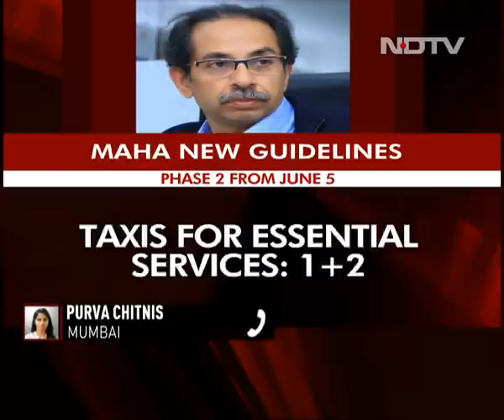Maharashtra Eases Rules In "Mission Begin Again", Lockdown Till June 30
Maharashtra, the state with more than 62,000 of the country's 1.8 lakh coronavirus cases, has drawn up a detailed plan for easing of restrictions that would begin on June 3 and would unfold in three phases till June 8. Beyond June 8, the government will decide the way forward depending on the ground situation. The "Mission Begin Again", as the government dubbed it, gave guidelines that start with morning exercises and continue till night curfew.